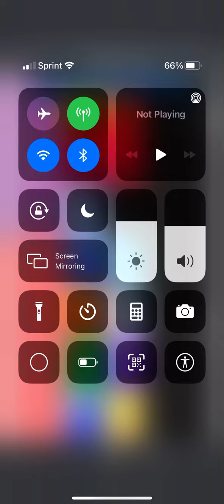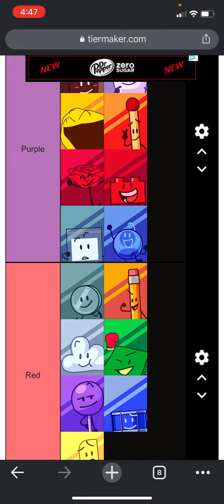BFB All Stars Viewer Voting 19